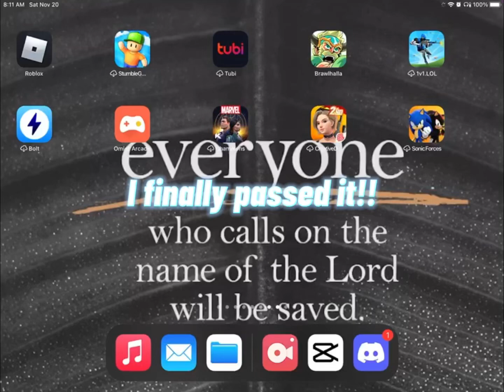I finally Passed it!